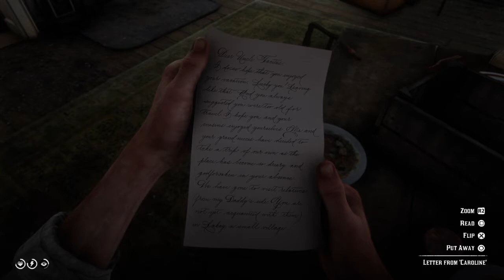Red Dead Redemption 2 (story mode ep 34)